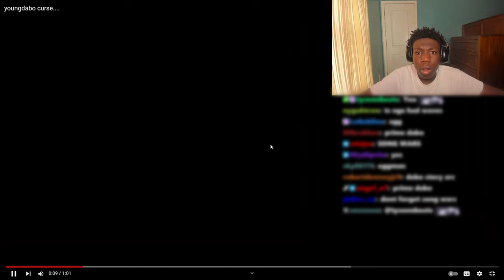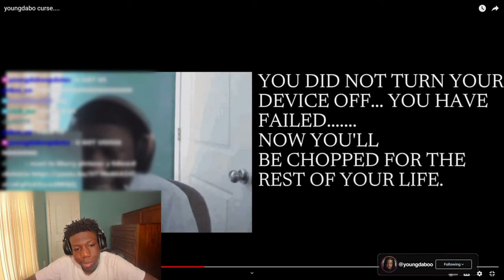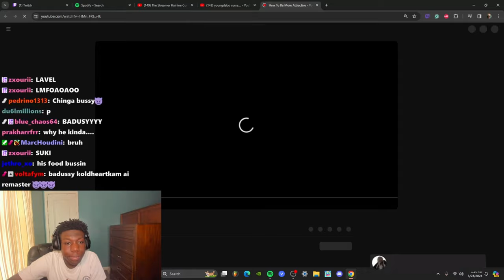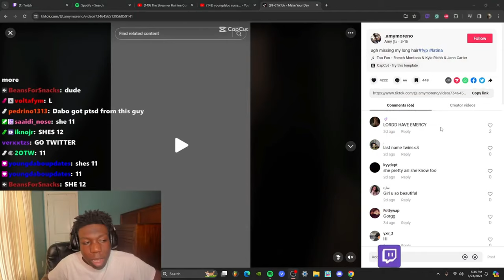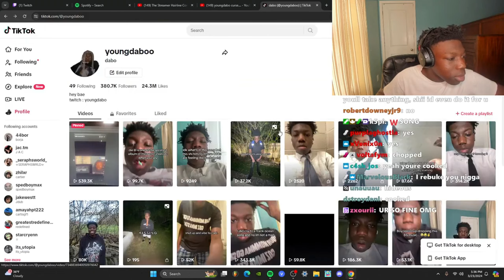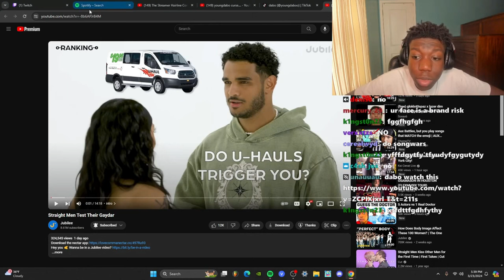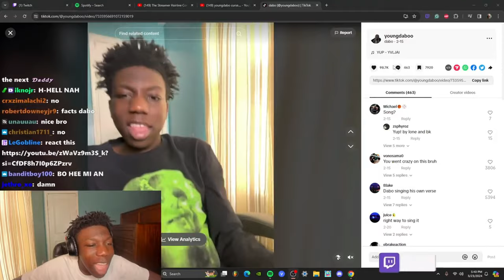The Painful Downfall Of Young Dabo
the i will never cry to a frank ocean song guy downfall..